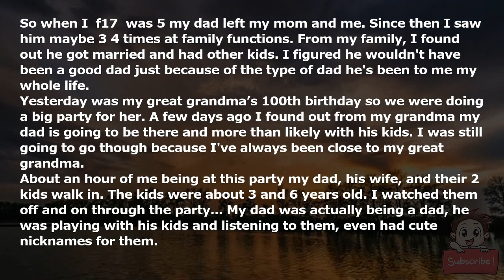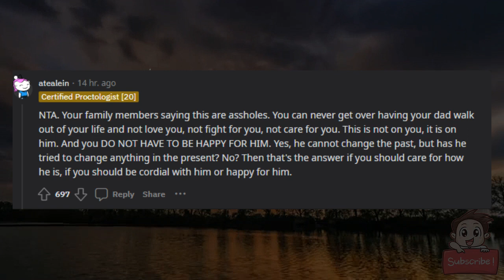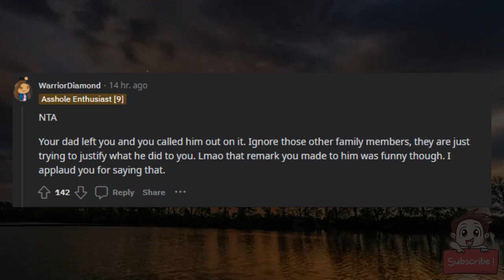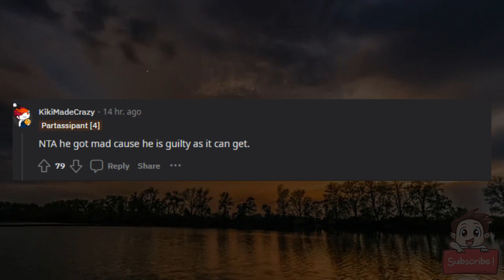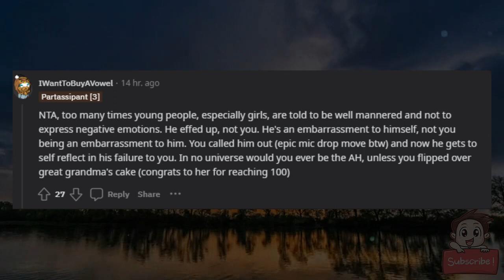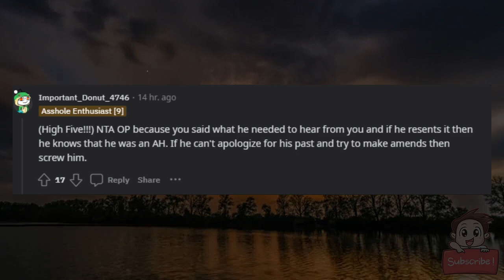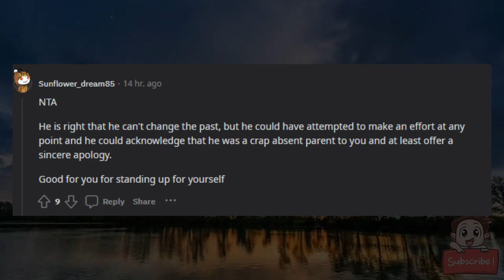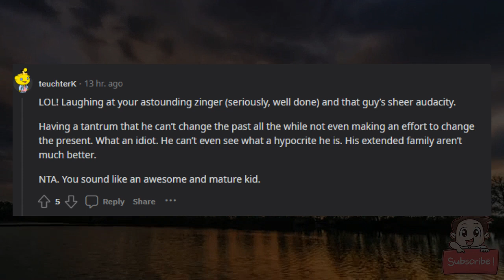AITA for sarcastically congratulating my dad